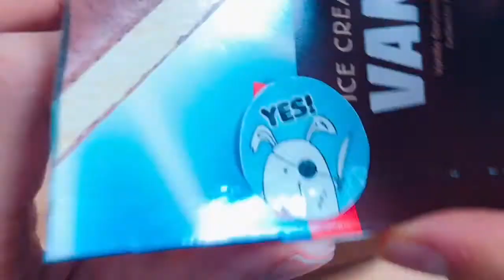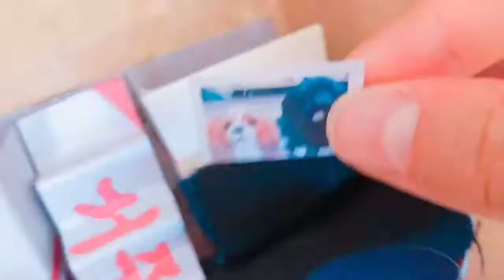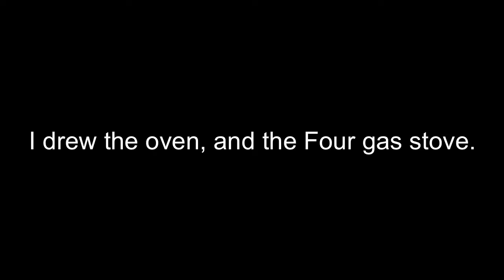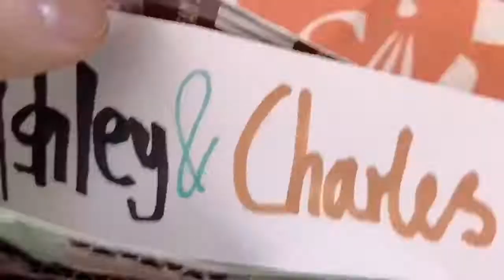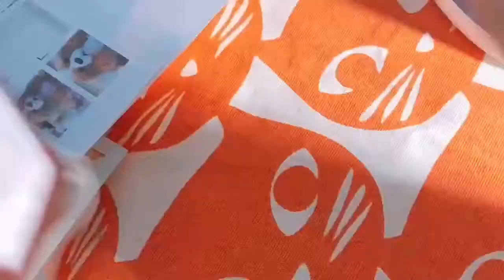A&C’s mini house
This is a miniature house tutorial, hope you guys enjoy!! The next video will exclude the last tutorial of the transcarbo- feet.